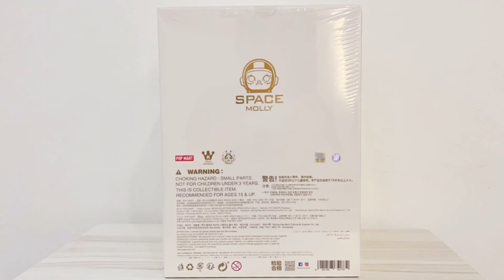MEGA COLLECTION 400% SPACE Molly JELLY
Size: 295mm limited to 15pcs

Material: PVC/ABS/PC